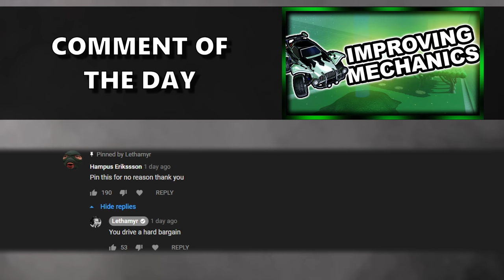REVEALING THE $2000 COMMUNITY CHALLENGE